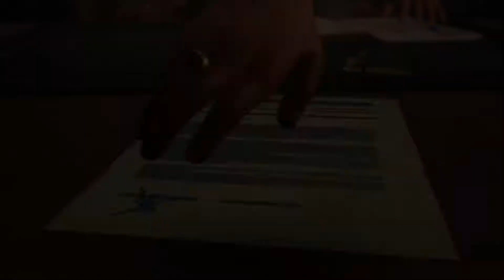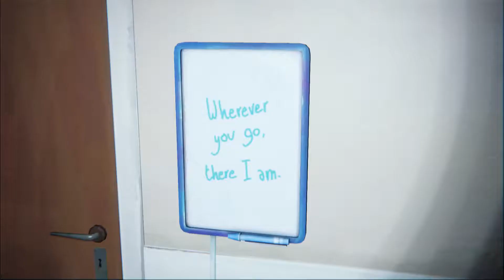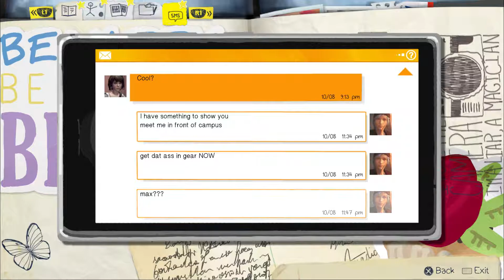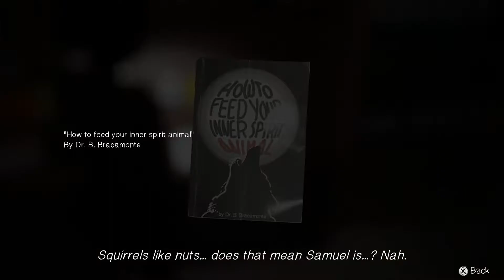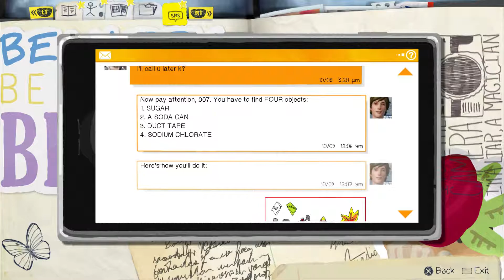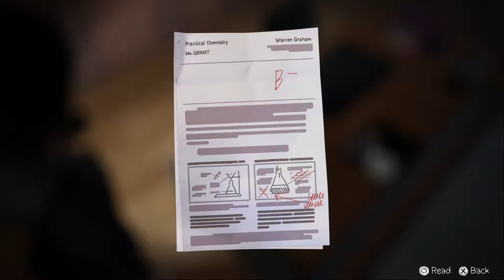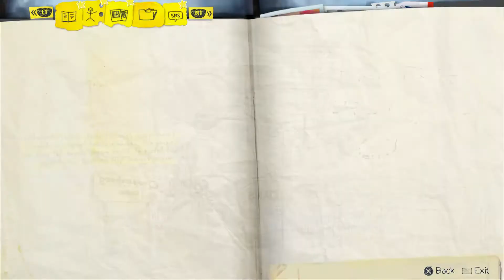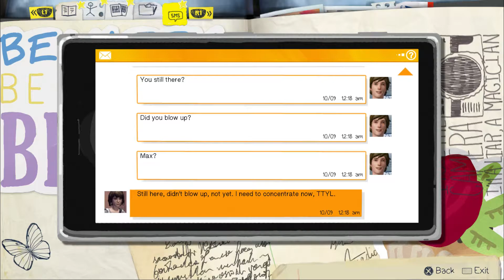Life is Strange #11. Principal's Office (Episode 3) [Japanese Dub]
This is part 11 of Life is Strange for the Playstation 4.
This is a non-commentary for Life is Strange.

Japanese Dub Life is Strange Walkthrough Gameplay Part 1